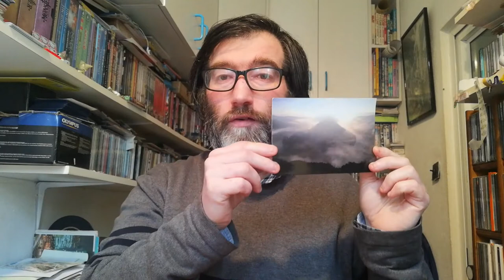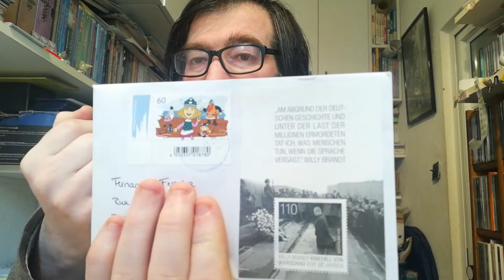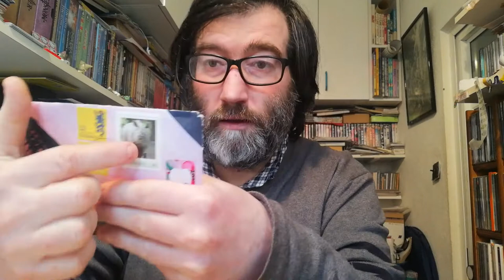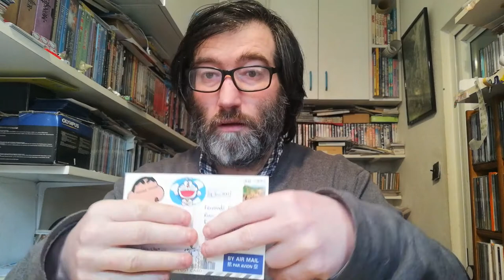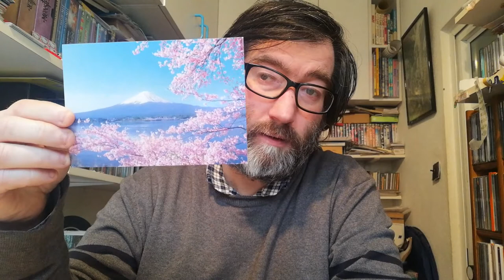POSTCROSSING || WEEK 85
This week arrived:

- 3 postcards from Germany (Official Postcrossing)
- 1 postcard from Austria (Official Postcrossing)
- 1 postcard from Hong Kong (Official Postcrossing)
- 2 postcards from Japan (Official Postcrossing)